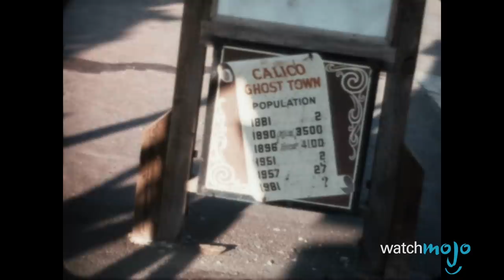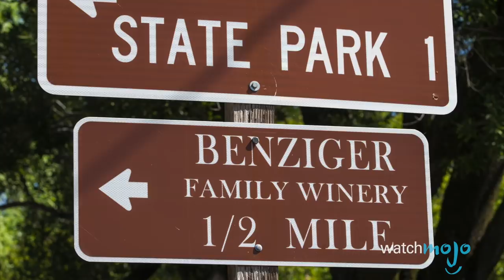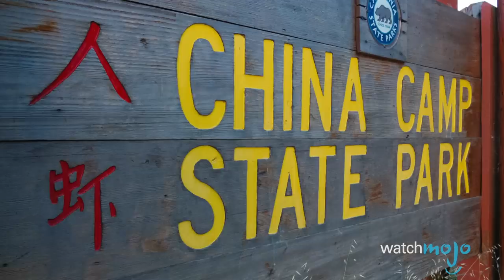Top 10 Haunted Campgrounds and Parks in the US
You won’t want to tell ghost stories around these campfires. From Calico Ghost Town, to Eden Park, to Griffith Park, these spooky sites will send shivers down your spine. WatchMojo counts down the Top 10 Haunted Campgrounds and Parks in the US.

Check out our other videos of the Top 10 Famous Haunted Houses the Top 10 Most Haunted Places in the World and the Top 10 CREEPIEST Cursed Objects That Actually Exist

#10. Calico Ghost Town
#9. Eden Park
#8. Griffith Park
#7. Jack London State Historic Park
#6. Hunting Island State Park
#5. Humboldt Redwoods State Park
#4. Bannack State Park

Special thanks to our user boxtroll for suggesting this idea!